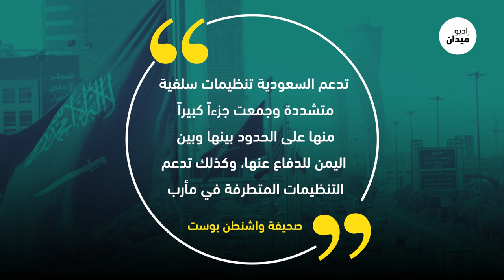ما سر فشل السعودية في حماية أراضيها؟